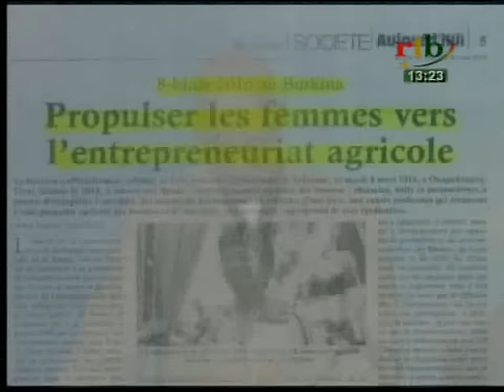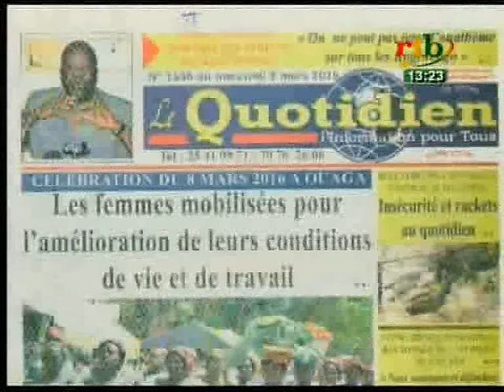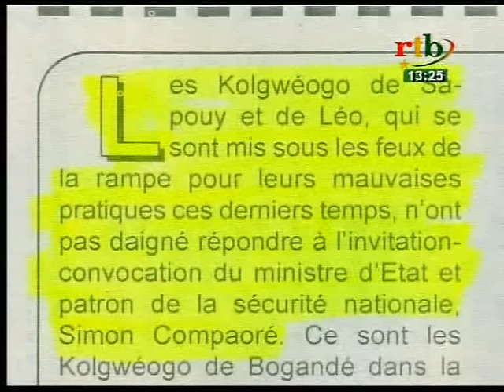RTB - JT de 13h15 du 09 mars 2016